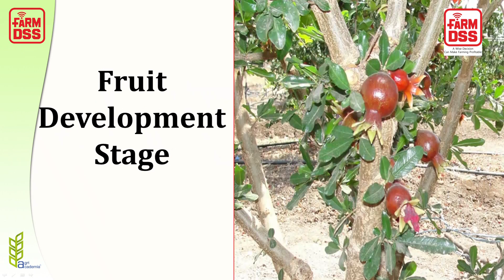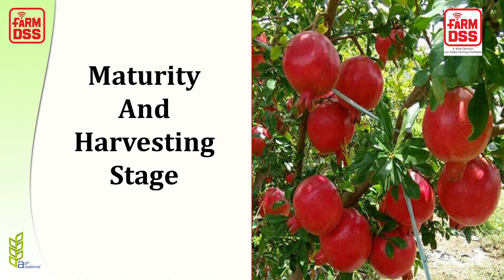Pomegranate Challenges? | अनार मे आनेवाली चुनौतीया ? | BTGore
डाळींबरत्न_बी_टी_गोरे द्वारा, फायदेमंद अनार खेती
१८ वॉं ऑनलाइन हिंदी प्रशिक्षण
(झूम एैप पर) शुरू कर रहे हैं।
🔴- अवधी  -🔴
17 से 26 दिसंबर, 2021
सुबह 9 से दोपहर 2
बी टी गोरे विश्व स्तर के पेशेवर ट्रेनर हैं, जिनके पास अनार की खेती का १५ साल का अनुभव है।

हमारे "फार्म DSS" ऐप डाउनलोड करने के लिए नीचे दिए गए लिंक पर क्लिक करें।

फेसबुक ग्रुप के माध्यम से हमसे जुडें रेहने के लिए निम्नलिखीत लिंक फॉलो करें।

व्हाट्स ऐपसे जुडणे के लीये नीचे दिये गये लिंक पर क्लिक करे।

इंस्टाग्राम ऐपसे जुडणे के लीये नीचे दिये गये लिंक पर क्लिक करे।